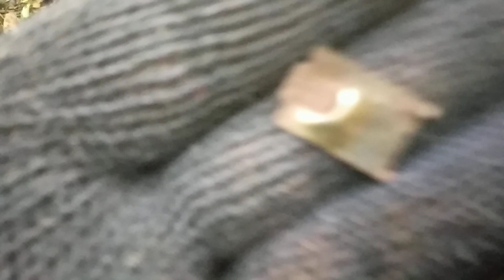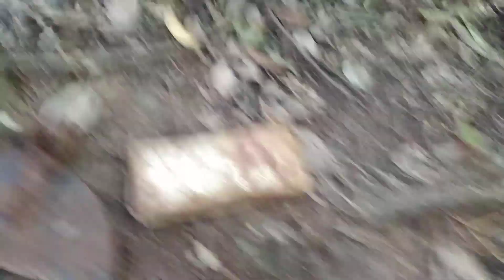Detectorismo na mata achei que era uma butija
Detector MD 6250  fiz uma caçada rápida nesse local tem muitas coisas perdidas estou resgatando a história do local não deixe de assistir